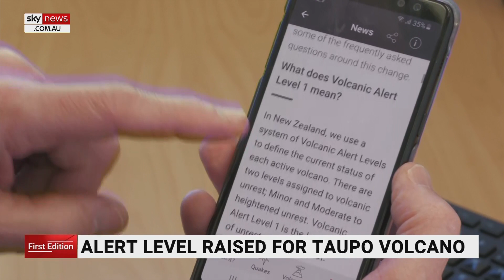Alert level raised for NZ Taupo Volcano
Scientists in New Zealand have raised the alert level for the Taupo Volcano, for the first time in history.

The volcano lies beneath the country’s largest lake.

Experts say the alert is merely cautionary.